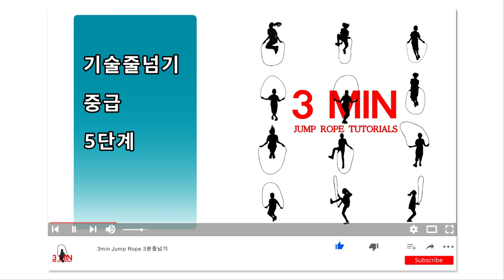기술줄넘기 중급 5단계(줄넘기 홈트레이닝, 비대면 수업용)